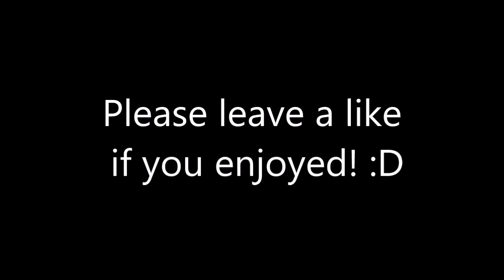FFA Highlights #1 (BO2)